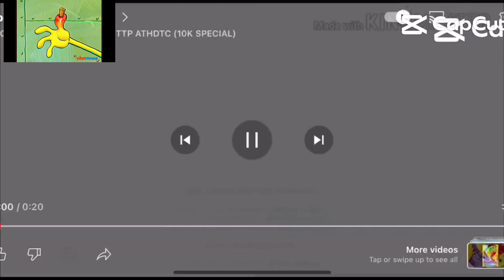be Sparta remix.